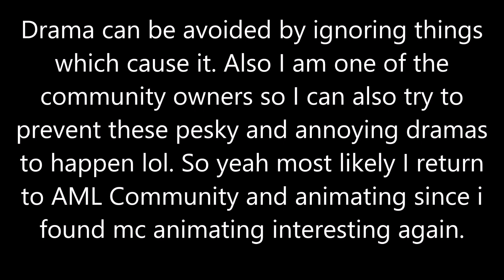Reconsidering my decision of quitting the AML Community